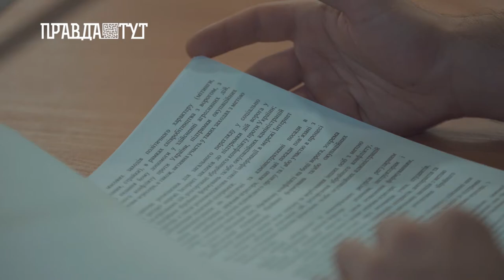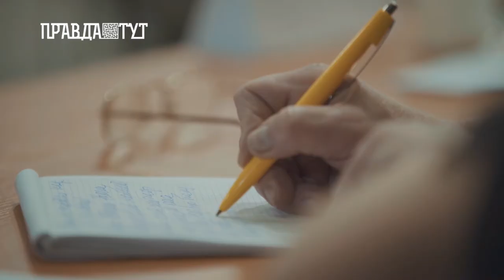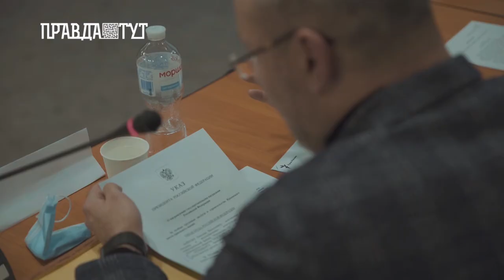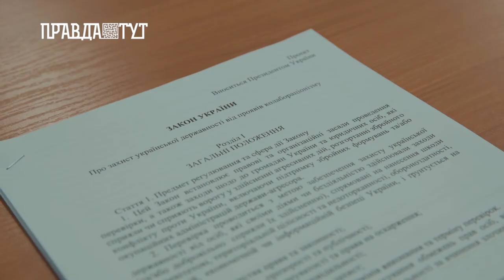ЛЮДИ КОТОРЫЕ ЗДАВАЛИ УКРАИНУ, СЕЙЧАС ПРАВЯТ.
Круглый стол по вопросам Колоборационизму и вопросов пятой колоны.- "Ни Порошенко, ни Зеленский не решают вопроссы на Донбасе, этим займемся мы."